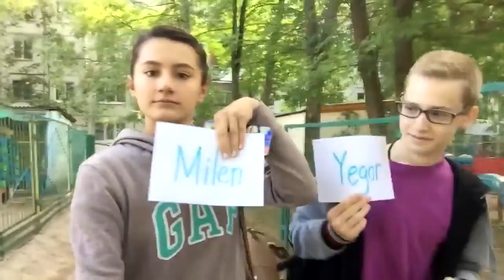Милен от МЕЛКов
A gift for our dearest Milen